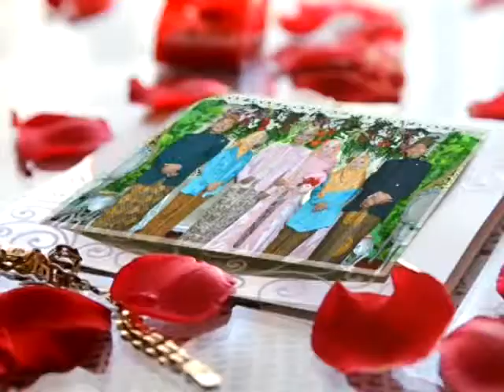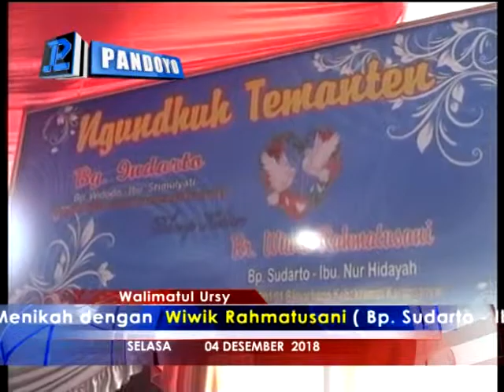Mat Matan Marai Ngantuk ERSA MUSIC Group 1